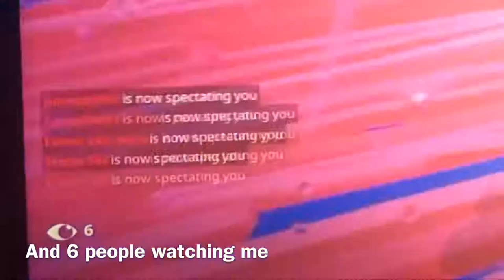Every Victory Royale of July 2019